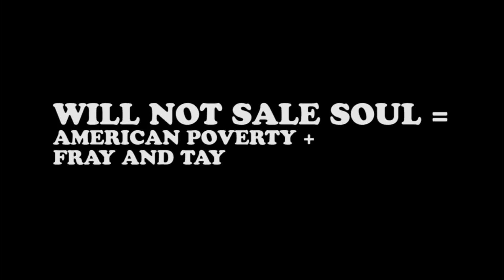Fray and Tay American Poverty (Part 22 ‏WILL NOT SALE SOUL) by Marcellous Lovelace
No matter what never sale your soul for an opportunity, never listen to mainstream music,  social media or stupid reality TV Shows. Save your self from worldwide ignorance and don't believe what is not going to benefit African Americans in real life. Don't fall victim to American Poverty ... don't do anything to get appeal!!!

Elvis Syndrome that has attacked the african mind worldwide soldsouls "why give your culture to an oppressor" re opens the Culture Bandit Theory by The Great Del Jones ... Really Regular Black Dude Theory that a sale out cant relate to because they are oppressed and mentally ILL

Watch a silly American cartoon from the raygun81 series following the life of characters "Fray and Tay" and all of their American Poverty friends doing nothing and not serving any purpose due to endless congress unemployment. Watch as nothing happens after years of trying, bad education and poor eating habits.

See the American Poverty stricken guys look for work, believe in nothing and don't gain any money ever.

DONT BITE
DONT FOLLOW
AMERICAN POVERTY

animated and designed all by Marcellous Lovelace for Heart From Nubia

[this entire cartoon has no direction or rules so don't count on it, if you want to improve the possibilities of this show just donate or give cameras etc .. ]

Film & Animation

Atlanta - Chicago - Miami - Brooklyn - Denver - Paris - Accra - Los Angeles - Little Rock - Birmingham - Soweto - Bahia - Oakland